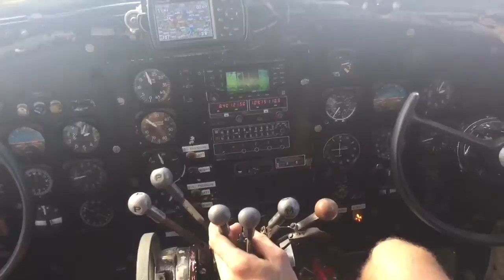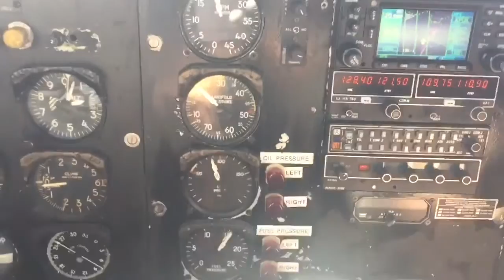DC-3 Ride! KPDK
Took a ride in a DC-3 at Warbird Weekend! This particular bird has been flying people high into blue skies for over 80,000 hours and was flown by Ray Fowler, a highly experienced Warbird pilot. It was an awesome flight!